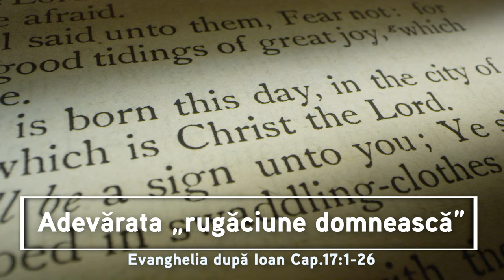Adevărata „rugăciune domnească” | Evanghelia după Ioan Cap.17:1-26 | Itinerar Biblic